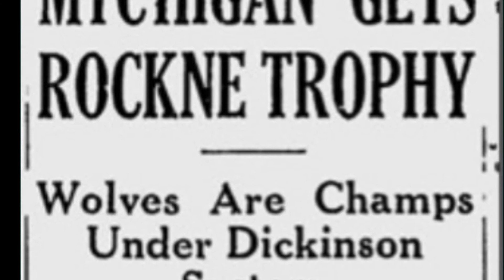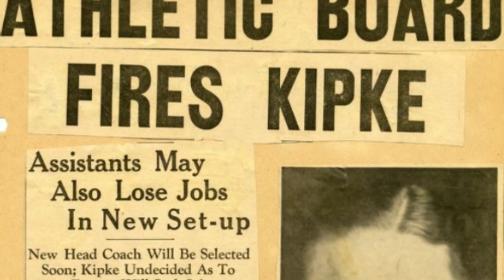Rise and Fall of Harry Kipke (1929-1937) | This Week in Michigan Football History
This week go to back November 6, 1937, as Michigan head coach Harry Kipke was set to lead his Wolverines against a former HUGE rival: the Maroons from the University of Chicago.

In 1937 our country was trying to work its way out of the Great Depression and the Wolverine athletic department was struggling to get the Big House even a QUARTER full.  It was also a dark time for both the Michigan and Chicago football programs, and a far cry from the dominance the teams shared around the turn of the century.

The pressure was building on coach Kipke, an All-American player under Fielding Yost in the 1920s.  He took the coaching reins in 1929 and had wild success in his first half-decade.  From 1930 to 1933, his Wolverines won 4 straight conference titles including back-to-back national titles.   After this remarkable start, things took a horrible turn in 1934 as team MVP Gerald Ford and crew mustered just a single win.

Things didn't get much better in the seasons that followed for Kipke. Rumors of fake jobs and illegal practices persisted.   And Ann Arbor elite found his association with a gent named Harry Bennett distasteful...and maybe they had a point.  Bennett was the right-hand man of auto tycoon Henry Ford  - and also his enforcer, wolf, and cleaner.

Things weren’t going much better for the University of Chicago, whose football team was a mere shadow of itself back when Amos Alonzo Stagg's teams ruled “the West”.   Stagg was forced to retire in 1932 as Chicago sought to de-emphasize athletics.  Can you imagine?

On this day in 1937, Kipke earned his final victory in front of home fans, a 13-12 win over the Maroons, although just over 23 thousand bothered to show up.   Michigan limped through the balance of the season and in the end, Kipke was fired.  Princeton’s Fritz Crisler was selected to lead the Wolverines over the next decade.

Chicago toughed it out until 1939 when they folded the football team and left the big ten.

On the bright side:  The hand-off to Crisler went swimmingly, with Kipke's star recruit Tom Harmon helping the new coach and his winged helmet get off to a strong start.   Crisler’s teams consistently finished in the top 10 and capped off his remarkable career in 1947 in Pasadena with another Meechigan national championship.